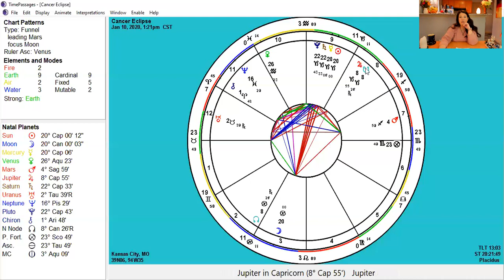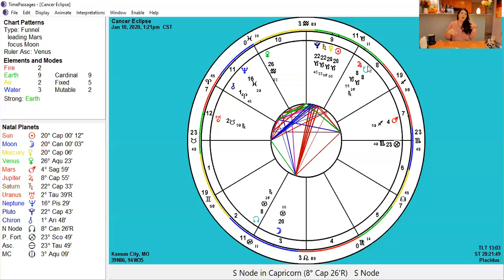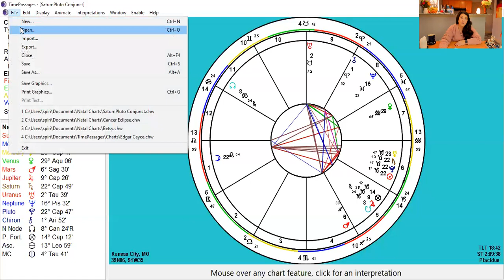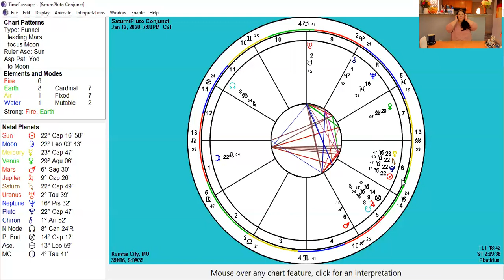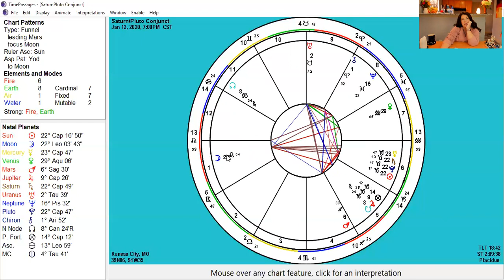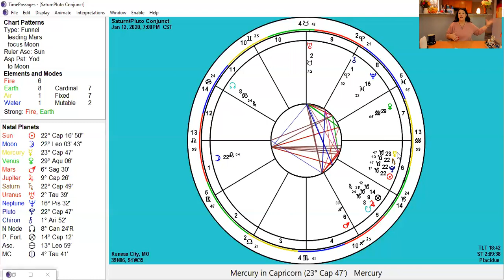Full Moon Cancer Eclipse & Saturn/Pluto Conjunct -Let's Chat 1/8/2020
CAPRICORN SUN SIGNS BIRTHDAY SPECIALS!!!